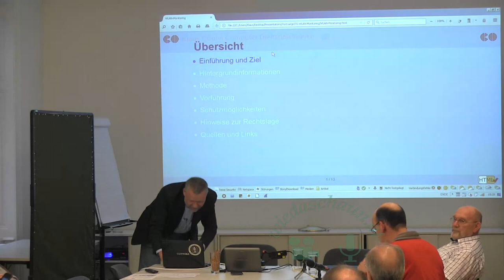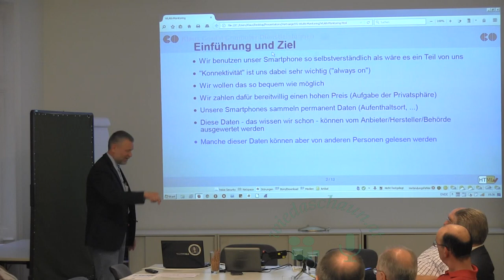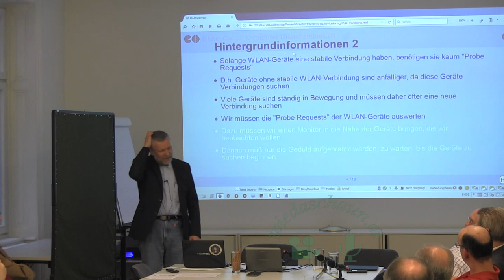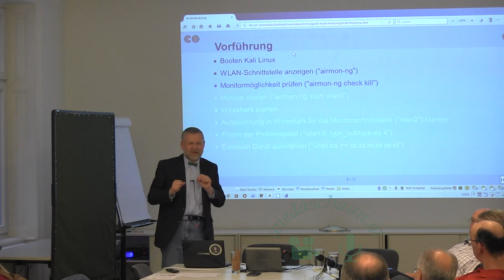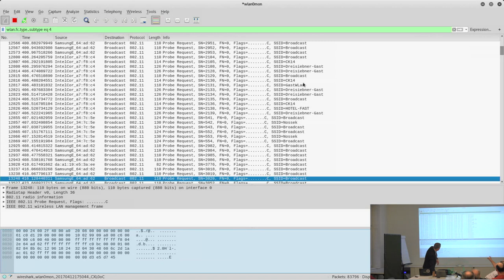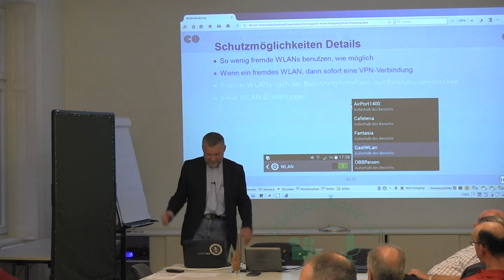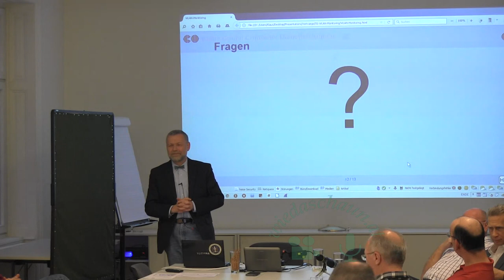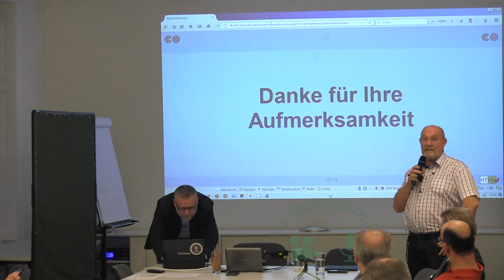Digitalk: Smartphone Sicherheit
Vortragender: Klaus Coufal

Der Digitalk: Smartphone Sicherheit beschäftigt sich mit der Sicherheit unserer Smartphones. Wo hast du gestern deinen Tag verbracht? Was hast Du den ganzen Tag über angestellt? Welche Vorlieben hast Du? Das und noch viel mehr protokolliert  dein Handy mit. Welche Einstellungen sollte man ändern um seine Transparenz als gläserner Mensch etwas zu  reduzieren ….